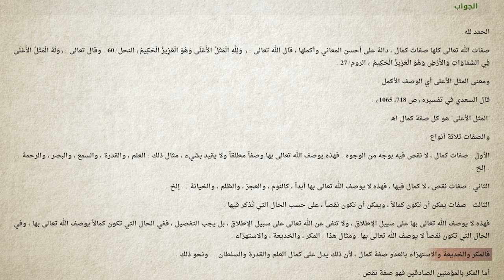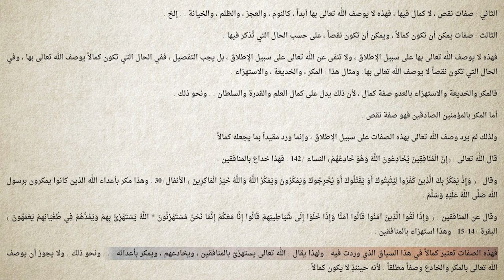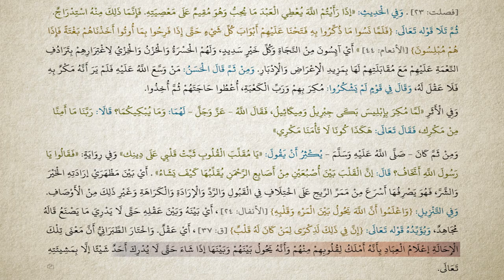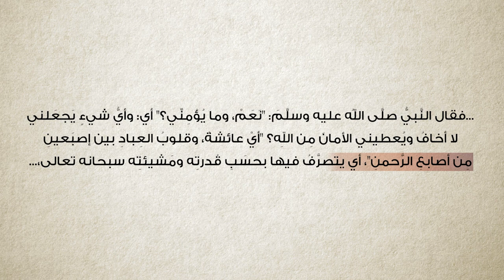برنامج سين وجيم | الحلقة 21 | رسول الإسلام لا يأمن مكر الله